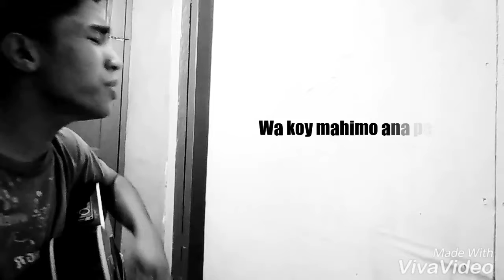Kung siya man by TJ Monterde( 1st Stanza) Guitar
This Video was my first time and I did not have enough time to learn it more. It is from the first verse and 1 chorus only. So,  hope you like it.  Love you 😘